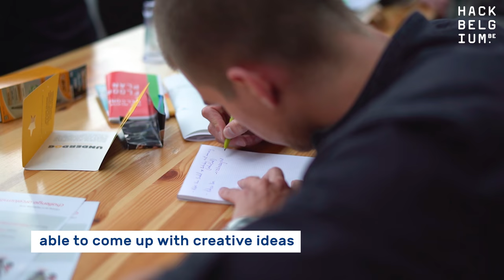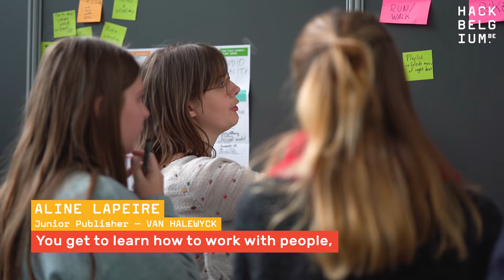Hack Belgium 2019 PRO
Hack Belgium is the world’s first innovation festival, born three years ago right here in Brussels • • 28 29 30 March 2019.
↓ More info ↓

Our mission is to help everyone we work with - from large enterprises to students and job seekers - to become better innovators.

Every year we help hundreds of people and organisations to launch successful new projects. And not just any type of projects: new businesses that tackle societal challenges, are financially sound and use the latest technology to create great impact.

For us, innovation is a capability. It means having the motivation, the knowledge, the skills, and the network to generate promising ideas and turn those ideas into something tangible and valuable for your career, your business and the wider world.

28.29.30 March 2019
Tour & Taxis Brussels

Produced by Le Studio Moksha
Directed by Victor Rahman
Assistant Quentin Compagnon
Production Assistant Josefine Koch Jürgensen
Script & Coordination Kira Vde
Graphic Design & Branding RedKitten
Music 123mrk
Copyright Hack Belgium